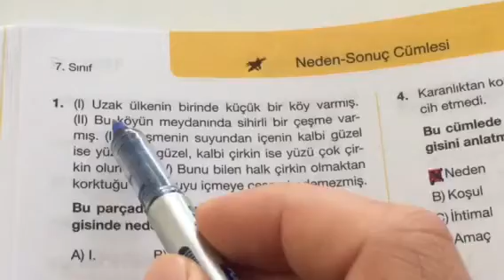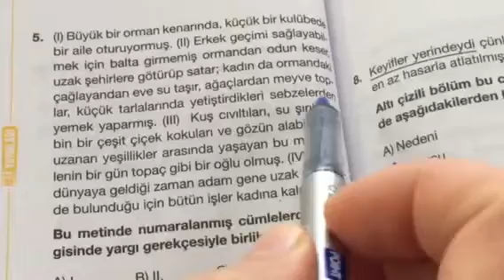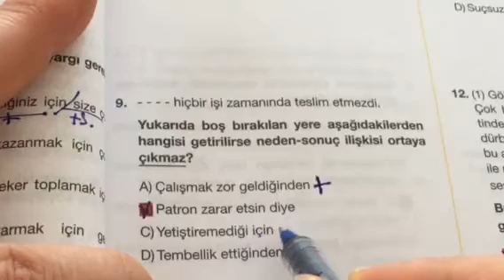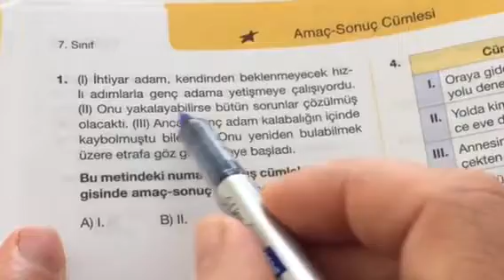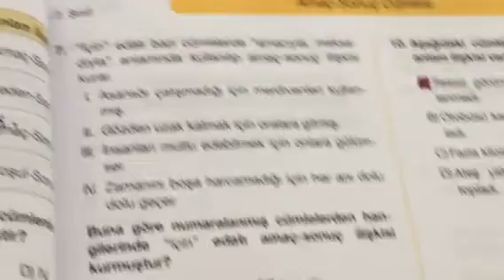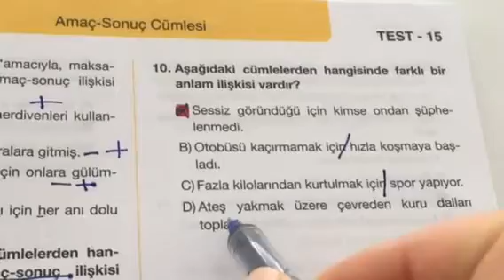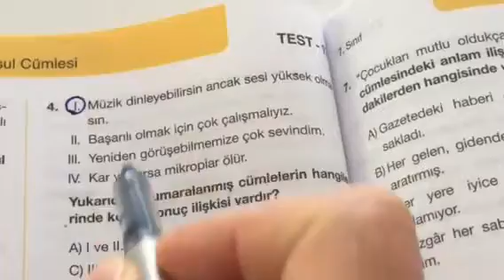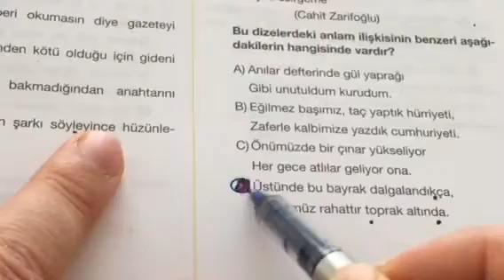Cümleler Arası Anlam İlişkileri Test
HIZLI VE PRATİK TEST ÇÖZÜMÜ-NEDEN-SONUÇ,AMAÇ-SONUÇ, KOŞUL-SONUÇ CÜMLELERİYLE İLGİLİ TEST ÇÖZÜMÜ KOLAY VE PRATİK ÇÖZÜM YOLLARI ,İPUÇLARIYLA KOLAY VE HIZLI ÇÖZÜM YOLLARI...